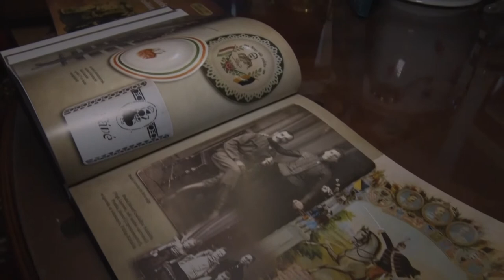Dr. Nagy Janka Teodóra - Pro Urbe Szekszárd emlékplakett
Nagy Janka Teodóra a Pécsi Tudományegyetem professzora, négy évtizede folyamatosan kiemelkedő szerepet vállal Szekszárd szellemi tőkéjének, kulturális, történeti, és közösségi értékeinek felterjesztésében